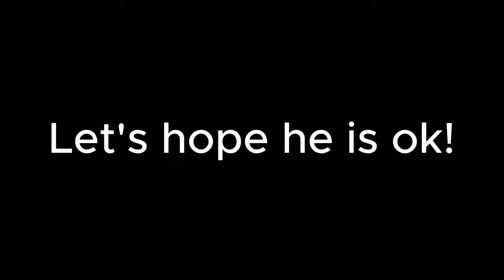If IShowSpeed was in NFS Movie 02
We've been working on this video for a while now, so I hope you guys enjoy it!

This content is meant for comedic purposes. Our intention is to entertain, not offend.